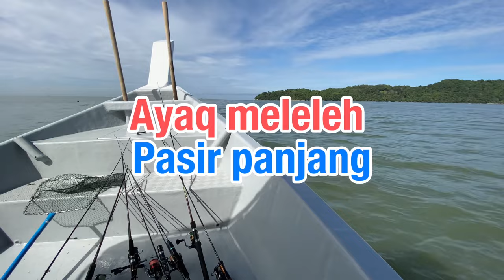Vlog 2 | Dia Saja Sampai Pecah Tong ! Ayaq Meleleh Penang …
Follow Tiktok: izhxrUmpanCacing

Location Spot: Ayaq Meleleh bersebelahan
Pasir panjang balik pulau,pulau pinang

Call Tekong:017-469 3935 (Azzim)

Setup Spining UL Set 1
Reel:Seahawk Black Spin 2/saiz
Rod:Seahawk Flexis Lite 2-6LB
Main line:Gachiri 7LB
Leader:20LB
Perambut:40LB

Setup Spining Lite Set 2
Reel:Shimano Fx
Rod:Seahawk Predator X 8-17LB
Main Line:15LB
Leader:40LB
Perambut:50LB

Umpan:Udang Hidup dan Udang Kopek

Mabuk Cinta - Armada (Lirik Lagu) semua hak milik artis dan label asli.